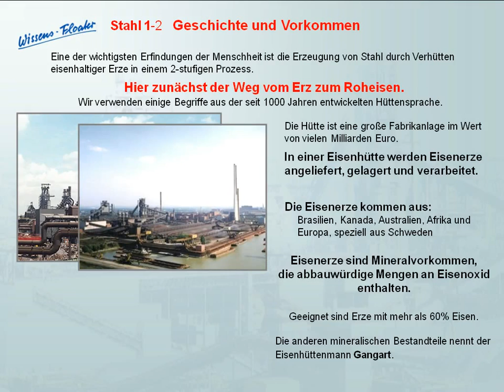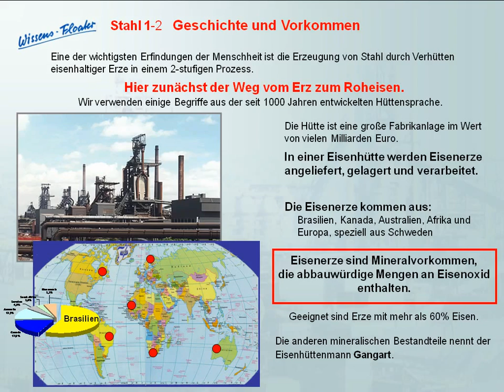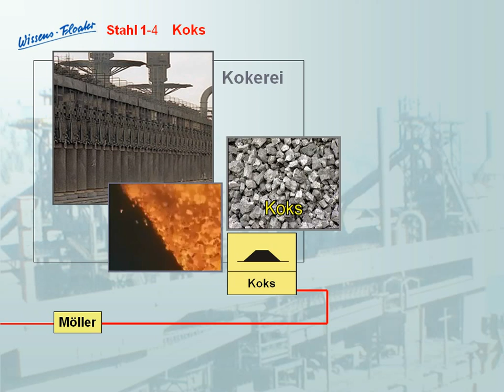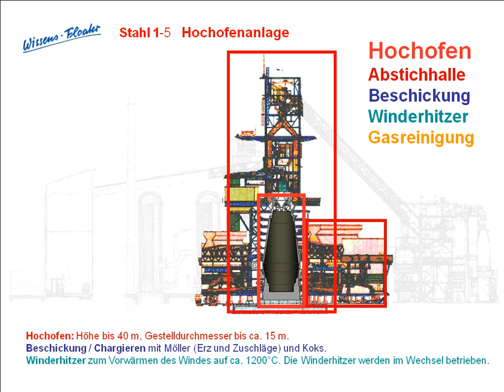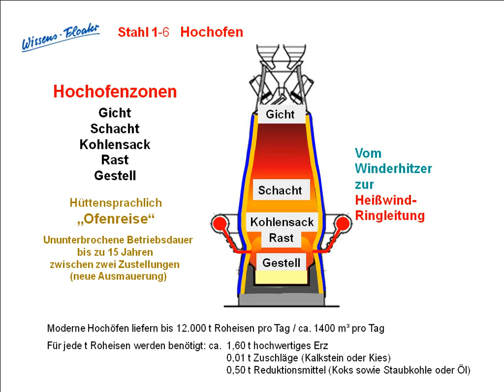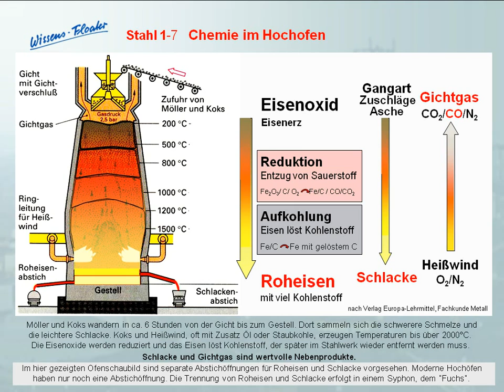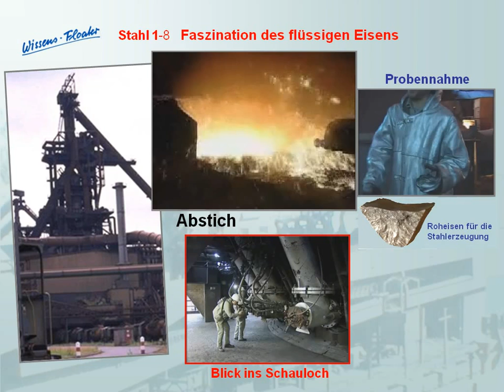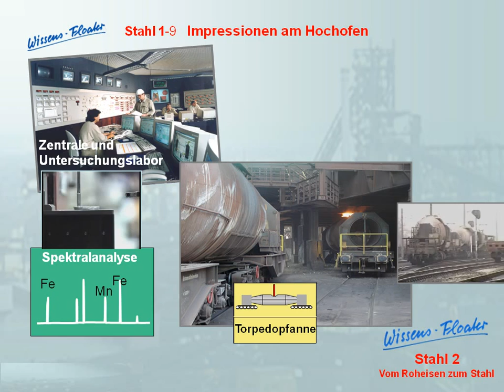Vom Eisenerz zum Roheisen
sehr interessant lohnt dich anzuschauen !!